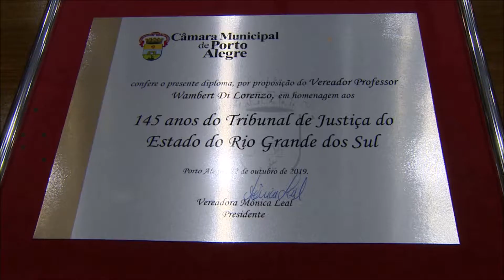Câmara Municipal de Porto Alegre realiza homenagem aos 145 anos do TJRS